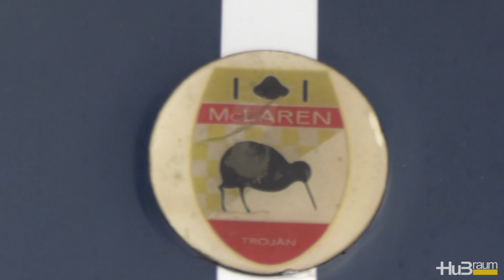UNIQUE Maserati F1 CEGGA, Reynard F2, McLaren M1C, Brabham and More @ 5th GP Brugg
The Swiss Scuderia CEGGA presented at the GP Brugg 2022 its unique Maserati CEGGA T F1 "Formula One" from 1965, which together with a Reynard F2, a McLaren M1C CanAM, a Brabham BT 14/21 and many other formula and race cars participated in the race group 8 (of 9) at the fifth Grand Prix Brugg (2022). The GP Brugg is a demonstration event which allows to experience these great cars in full scale.

The following formula and race cars have been registered for the race group 8:

801 Reynard F2 (1986)
802 Martini MK 65 (1992)
803 Lotus Opel (1989)
804 Lotus Formel 3 Opel Lotus (1989)
805 Dallara F3 Alfa Romeo (1986)
806 Martini Alfa C3 (1995)
807 McLaren M1C CanAM (1967)
808 Links Barkett (1986)
809 Abarth 1000 SP (1966)
810 Rondeau M 585 Formel Ford (1986)
811 Schiesser MK5 Formel Ford 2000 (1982)
812 PRS RH01 FF 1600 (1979)
813 TIGA SF 78 (Formel Ford) (1978)
814 Horag HAS 4 (1971)
815 Brabham BT 14/21 (1965)
816 CEGGA T F1 Maserati (1965)
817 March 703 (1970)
818 Lola Monoplace Formule libre (1974)
819 Connaught a-Typ Formel 2 (1952)
820 Royole Formel V (1963)
821 MEP Citröen X 27 (1970)